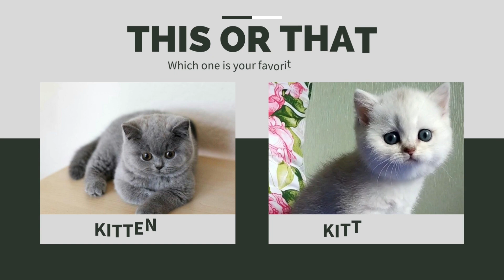This or That Cutest British Shorthair Kittens Ever!! THIS or That CUTEST Kitten Edition!!!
Super cute this or that kittens!! The pedigreed version of the traditional British domestic cat, the British Shorthair has a broad face, dense coat, and a distinctively stocky body. The "British Blue," with its solid grey-blue coat, orange eyes, and medium-sized tail, is the most well-known color variant.